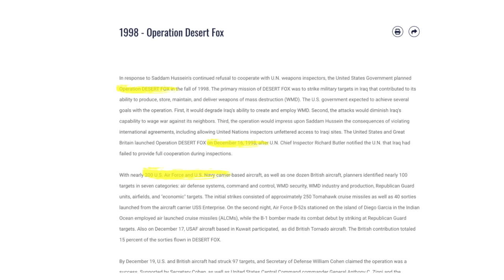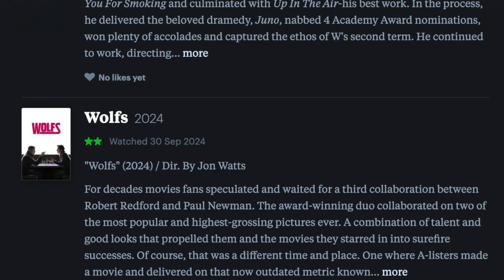18 / 2024 US Election Movie Recommendations: "Wag The Dog" & "Bulworth" Review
Hey again, cinema enthusiasts, and welcome to a very special "Double Feature". Whether you are voting for Harris/Walz or Trump/Vance, here's a  "political" pairing I think we can all get behind. In this episode, I'm tackling sharp political satire with two films that challenge the media and political landscape: "Wag the Dog" (1997) and "Bulworth" (1998)!

First, I'll explore "Wag the Dog," where a spin doctor and a Hollywood producer fabricate a war to distract from a presidential scandal. This biting satire raises questions about media manipulation, but does it hit all the right marks, or is it just smoke and mirrors? Next, I'll dive into "Bulworth," where a disillusioned senator hires an assassin to kill him, only to have a change of heart and start speaking radical truths. Can this bold political comedy still resonate today, or does it lose some of its impact with time?

Join me as I explore the highs and lows of these politically charged films, discussing their best moments, comedic genius, and lasting relevance in today's media-saturated world. Whether you're a fan of political satire or just love films that make you think, this episode has something for you!

0:00 - Preview
0:20 - Intro
0:32 - American Politics...As Told By Hollywood
5:09 - "Wag The Dog" (1997)
10:43 - "Bulworth" (1998)
15:50 - Outro